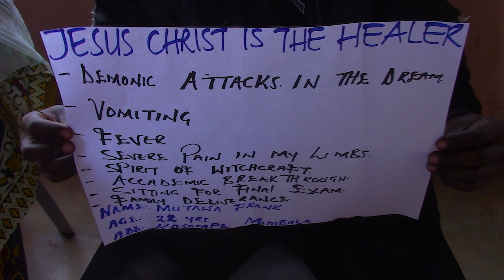DELIVERED FROM DEMONIC ATTACKS